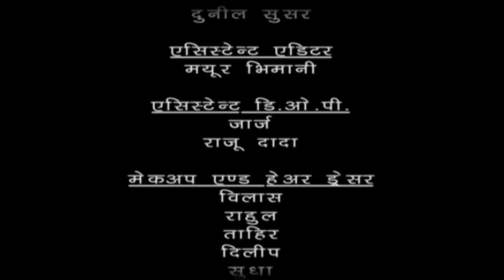Baalveer ने Bhayankar Pari को किया पराजित | TV Serial Latest Episode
Montu plans to cheat in the exam to win the bet. Baalveer and all the angels reach Bhayanak Lok to find Baal Pari, Baalveer attacks Bhayanak Pari, she creates many duplicates of herself and surrounds Baalveer. Who will win this fierce battle between the two?

मोंटू ने शर्त जीतने के लिए परीक्षा में नकल करने की योजना बनाई। बालवीर और सभी देवदूत बाल परी को खोजने के लिए भयनक लोक पहुंचते हैं, बालवीर भयंकर परी पर हमला करता है, वह खुद के कई डुप्लिकेट बनाती है और बालवीर को घेर लेती है। दोनों के बीच इस भीषण लड़ाई में कौन जीतेगा?

Baalveer -  Season 1 -  Ep 314